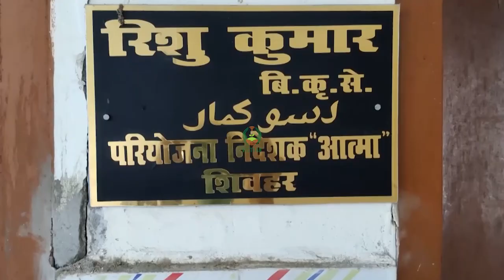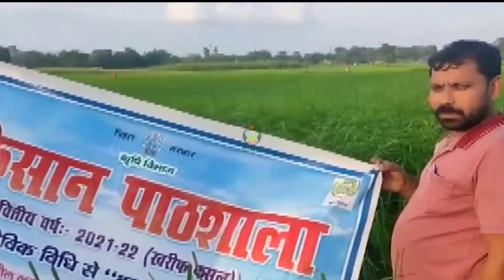जैविक विधि से काले धान की खेती भाग-४